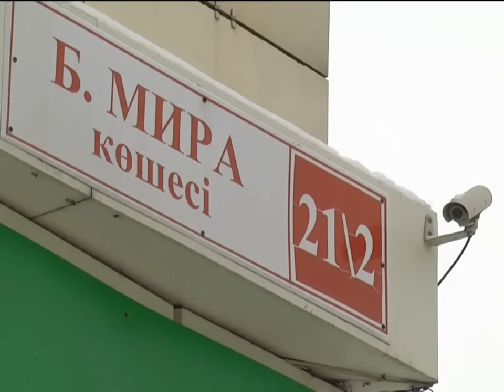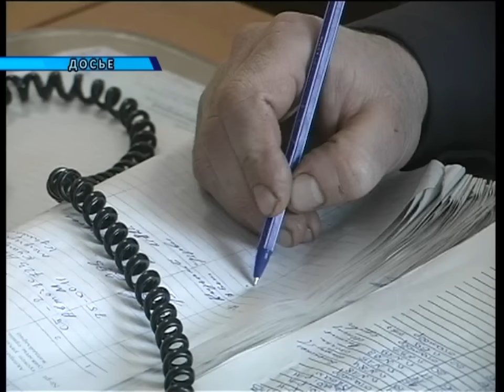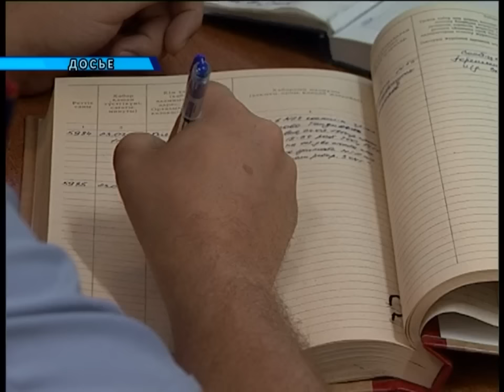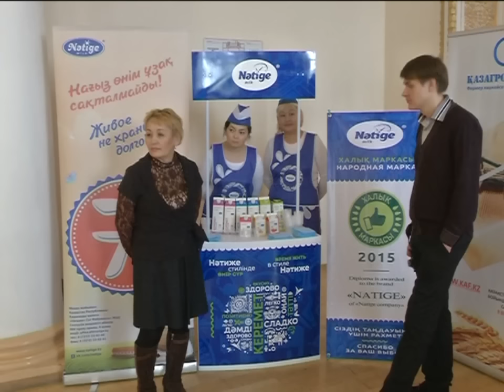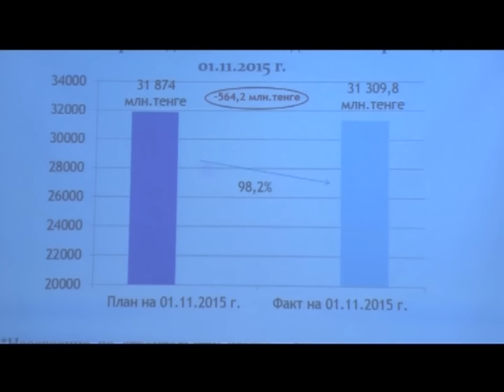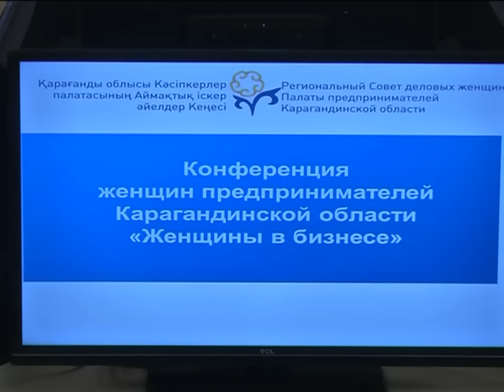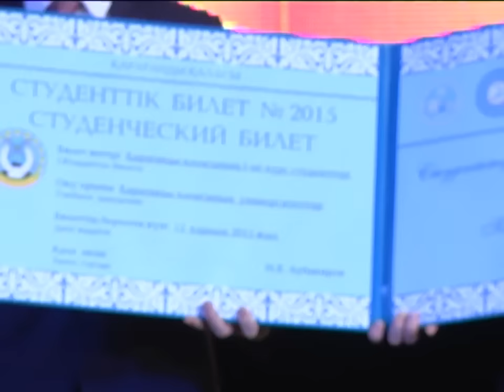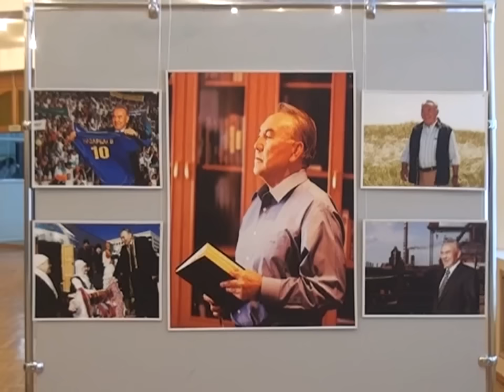13/11/2015 - Новости канала Первый Карагандинский